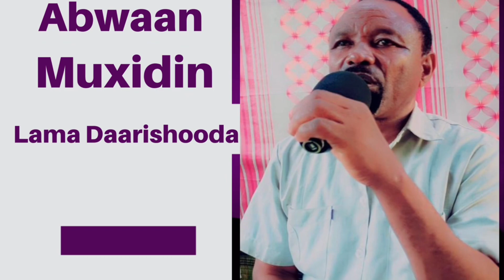Abwaan Muxidin Lamadarishoda | Andunyo Ciil Badanaa | Tawakal Studio Official